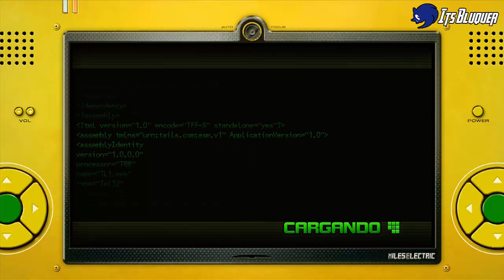Sonic Unleashed - Parte 2 - Xbox360 - En Español - HD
Bueno chavales, aquí os dejo el segundo episódio de Sonic Unleashed.